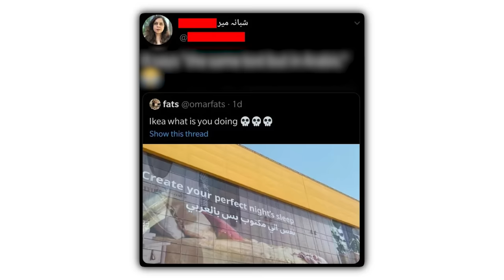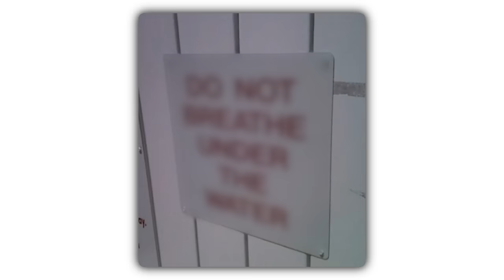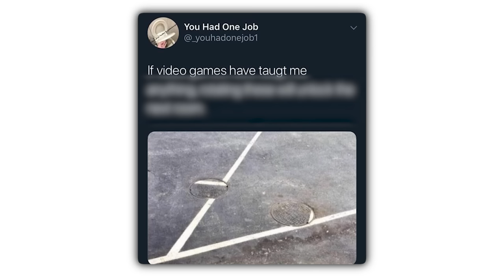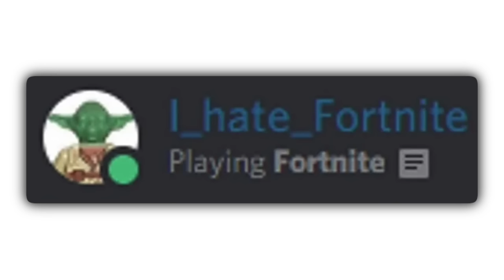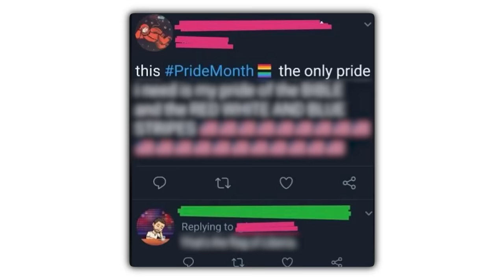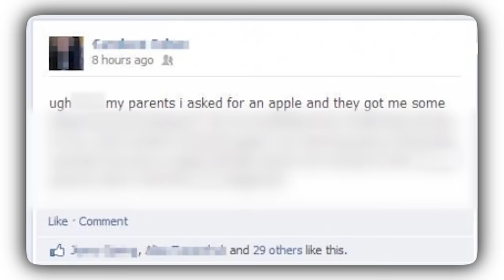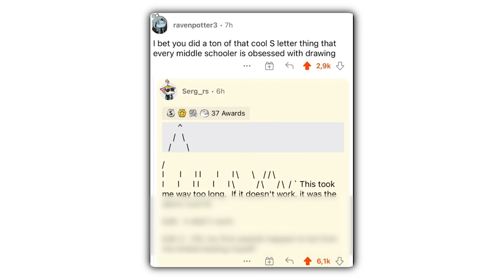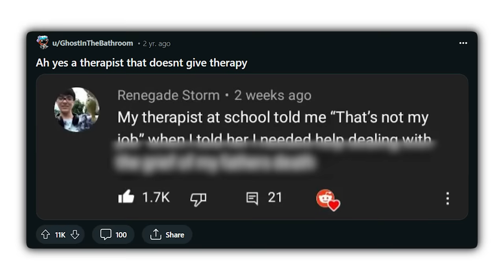Design Fails Are So Funny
Check these out or i will cry